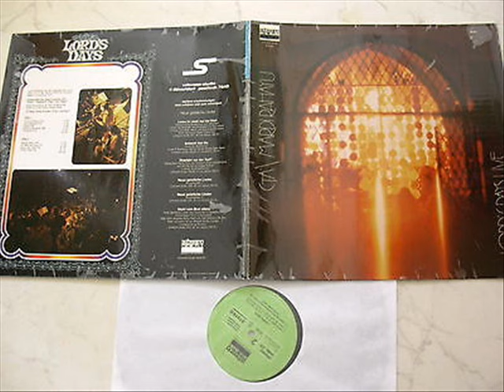CTA - Davids Harfe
Xian Kraut aus dem Jahr 1974, Live-Aufnahmen aus der Jugendwoche "Lord's Days 73" in der reform. Kirche St. Leonhard, Basel, im November 1973. Mit den Bands CTA und Mardi Rahayu.  Und so typisch kirchenakustisch klingt das auch und genau das macht den besonderen Reiz.